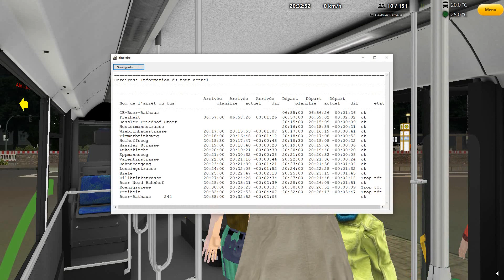OMSI | Rhurgebiet | Ligne 244 Hassel Friedhof - Gelsenkirchen Buer Rathaus | Heuliez GX 417 €1 n°211